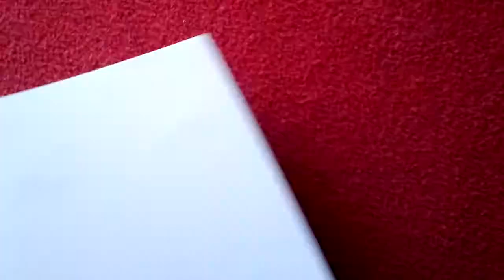Moje Kucyki Z MLP